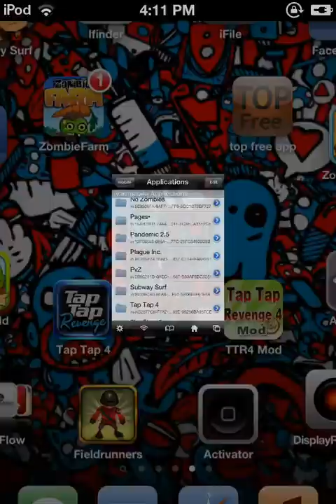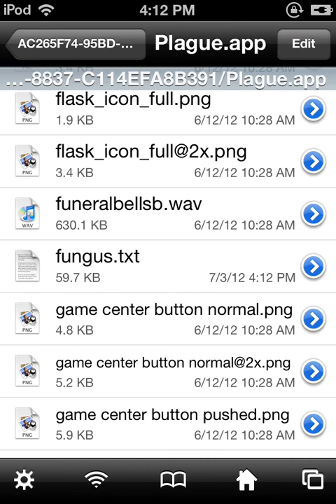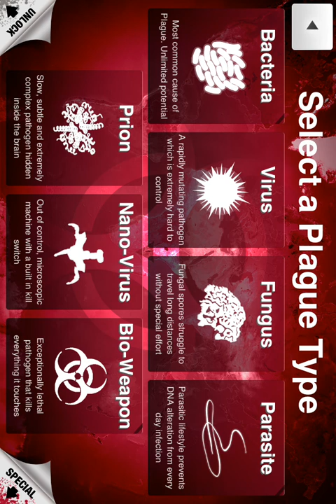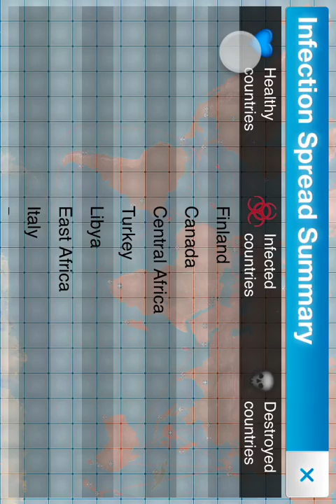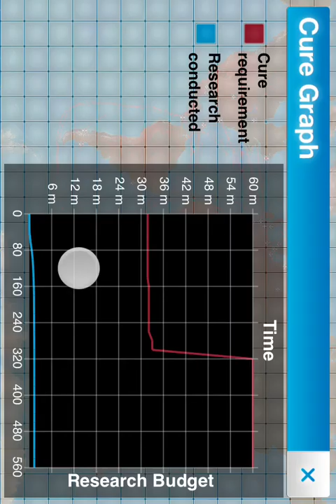How to hack plague inc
Beat any disease in 10 minutes